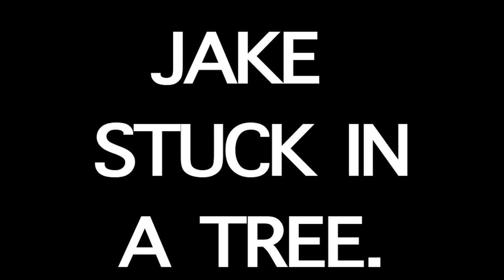Jake Stuck in a Tree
Jake's in a tree. Tyler's in a lawn chair. Derek's inquiring about it all.
Starring: Derek Juntunen, Tyler Holme & Jake Robbins. Director of Photography: Tom Wille.